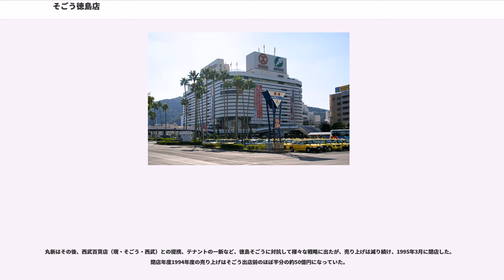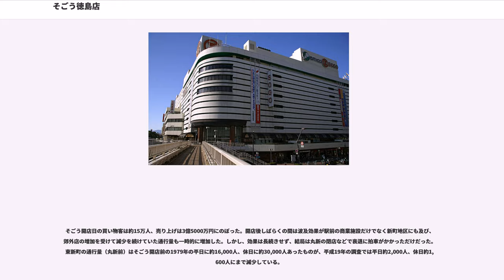そごう徳島店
そごう徳島店（そごうとくしまてん）は徳島県徳島市で営業する百貨店。株式会社そごう・西武が運営している。

旧そごうグループ破綻前の店名から、一般的には徳島そごうと呼ばれる。

「徳島駅前再開発ビルアミコビル」のキーテナントとして入居している。

徳島県内で唯一の百貨店である。そして、2013年3月にセブン-イレブンが香川県と徳島県に出店するまではセブン&アイ・ホールディングスの店舗として唯一、四国にある店舗であった。

セブン&アイはこれまで四国に出店する方針ではなかったが、当時、そごうと西武百貨店を傘下に収めていたミレニアムリテイリング（現：そごう・西武）を買収した結果、すでに出店済みだったために自動的に店舗を所有することになった。

関西への消費流出による売り上げ減を食い止めるために、品揃えで太刀打ちできない嗜好的な高級品よりも、関西にわざわざ買いに行くのが面倒な「日常使い」の商品を充実させる戦略に出ている。

また、隣接するそごう神戸店との商品の連携を深めることで、関西に負けない商品やサービスの充実、コスト削減に取り組んでいる。

1983年、JR徳島駅前に「徳島そごう」として開店。店舗面積は約26,738mで、百貨店として四国最大の規模を誇り、開店時のキャッチフレーズは「徳島が生んだ四国一の百貨店」であった（しかしその後いよてつそごう（現伊予鉄高島屋・松山市）や高松三越（高松市）の大規模な増床により、現在は四国第3位の面積となっている）。

当時、徳島県内に百貨店は徳島市には東新町の「丸新百貨店」と元町の「つぼみや」（1986年に閉店。その後「徳島ビブレ」を経て、「ラスタ徳島」（複合商業ビル）となったが、2003年に閉店、しばらく空ビルとなっていたが、解体され現在は駐車場）という地元資本による店舗があったが、店舗面積はそれぞれ7,898m、9,415mと小規模であり、商品・サービスも大手百貨店に比べると見劣りするものであった。

徳島そごうの開店は徳島市、徳島県内の商業施設の充実、関西や香川県への消費流出の減少をもたらしたが、一方で既存の地元資本の店舗に打撃を与え、丸新とつぼみやは閉店に追い込まれた。また、徳島市の中心市街地にも大きな変化を及ぼし、それまで丸新、ダイエーなどが立地し県内一の商業集積地として賑わいを見せた東新町は衰退し、徳島駅前の方が賑わうようになった。

開店以来、これまで特に大規模な改装等は行われてこなかったが、1998年の明石海峡大橋開通以降、関西方面への消費流出が顕著になってきたことから、2006年春より半年に1回のペースで各フロアの全面改装を開始。2007年11月には、2 - 5階の全フロアと地下1階の一部フロアの改装が完了した。

売上のピークは1992年（444億円）である。（2006年には半減している）

アミコ専門店街のある徳島駅前西地区にはかつて徳島市立内町小学校が広大な面積を有して立地していた。そのため商業施設が少なく県都の表玄関である徳島駅前にしては賑わいに欠け、歩行者通行量（午前8時 - 午後6時、1973年、徳島商工会議所調査）では東地区の元町商店街が18,000人に対して、駅前通りを挟んだ西地区の元町商店街は2,500人しかなかった。

1963年、内町小を移転し、その跡地に再開発ビルを建設するという計画が徳島市や地元地権者の間で持ち上がった。1972年に徳島商工会議所がまとめた徳島商業近代化計画で、中心市街地を駅前地区と新町地区を2つの核として整備、発展させるという「2眼レフ構想」が立てられ、駅前西地区の再開発が現実味を帯びてくる。

1977年、山本潤造市長は再開発事業を最重要施策に位置付け、その後市を中心とした地権者が徳島駅西地区市街地再開発準備組合を設立、さらに79年冬には徳島都市開発株式会社が創立し、キーテナント探しや地元商業者との折衝が行われた。このときの計画では、ビルは地下3階、地上15階建て、延べ床面積は90,560mと、現ビルの倍近い規模のものであった。のちの調査で地盤が軟弱であることが分かり、縮小された。キーテナントのデパートの面積は約20,000mが想定された。

地元商業者からは計画への反対意見が相次いだものの、徳島県消費者団体連合会の意識調査で、回答者の79%が再開発事業に賛成で、デパート希望者の83%が都市型有名デパート誘致を望んでいるという結果が出て、消団連は再開発ビル早期建設を訴え市長に陳情した。地権者の大半も有名...